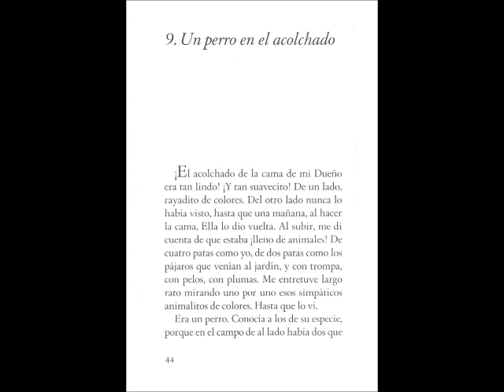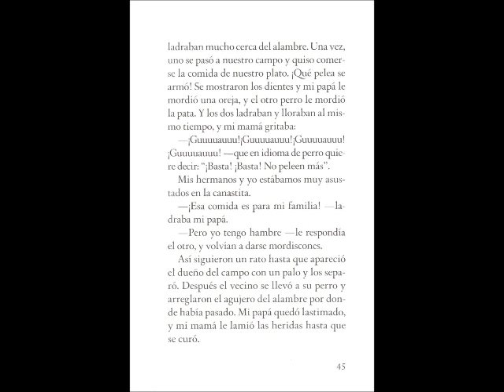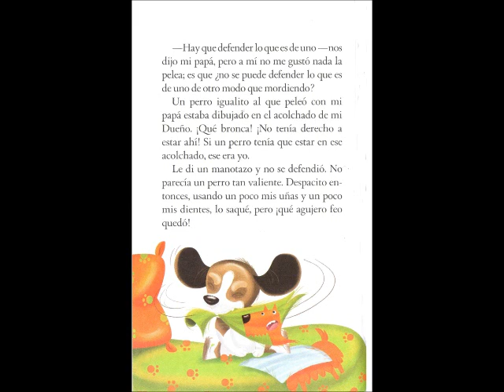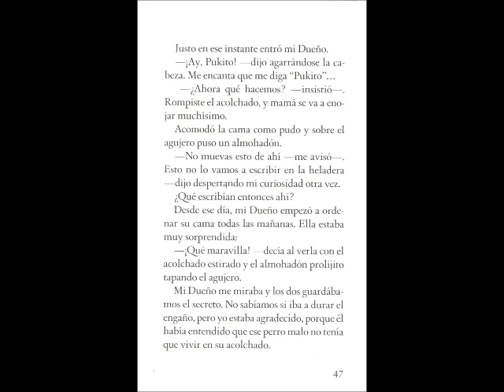Puki, un perro insoportable. Capítulo 9 Un perro en el acolchado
Margarita Mainé